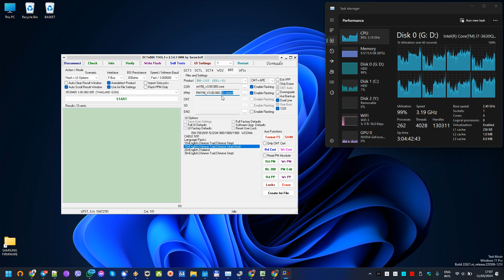Nokia N91-5 N91-6 RM-158 download firmware 3.00.060 compatible with N91 4Gb and 8Gb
Archive Contents:
RM158_0538603_3.00.060_005.dcp
RM158_0538603_3.00.060_005.vpl
RM158_0538603_3.00.060_005_signature.bin
RM158_0539464_3.00.060_005.dcp
RM158_0539464_3.00.060_005.vpl
RM158_0539464_3.00.060_005_signature.bin
RM158_0539465_3.00.060_005.dcp
RM158_0539465_3.00.060_005.vpl
RM158_0539465_3.00.060_005_signature.bin
rm158_v3.00.060.core
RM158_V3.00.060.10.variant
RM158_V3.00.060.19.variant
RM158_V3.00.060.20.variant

Language Packs:
01 - English, French, German, Italian, Spanish, Portuguese
02 - English, French, Turkish, German, Dutch
03 - English, Finnish, Swedish, Norway, Islandic, Danish
04 - English, German, Estonian, Russian, Lativian, Lithuanian
05 - English, German, Russian, Bulgarian, Romanian, Ukrainian
06 - English, German, Hungarian, Slovak, Czech, Poland
07 - English, German, Croatian, Serbian, Greek
08 - English, Arabic, French, German, Spanish
09 - English, Romanian, Hebrew, Arabic, Russian, Spanish
10 - English, Chinese Trad, Chinese Simpl
11 - English, Simpl Chinese
12 - English, Trad Chinise
13 - English, Simpl Chinese
14 - English, Simpl Chinese, Trad Chinese
15 - English, Filipino, Bah Indonisia, Bah Malasia
16 - English, Thailand
17 - English, Filipino, Bah Indonisia, Bah Malasia
19 - English, Chinese Trad, Chinese Simpl, Hindi
20 - English, Thailand
30 - English, Vodafone (RM-43)
30 - English, Chinese Trad, Chinese Simpl (RM-158)
33 - English, sweden CV
34 - English, Vodafone UK
35 - English, Vodafone PT
36 - English, Vodafone ES
39 - English, Vodaphone NL
40 - English, Hutchinson 3G AU
41 - English, Vodaphone Germany
43 - English, DTAC Thailand
44 - English, Telnor
46 - English, Smart PH
48 - English, Globe PH
50 - English, 02 UK
52 - English, Ornage RO
55 - English, Optus ZOO AU
56 - English, AIS Thailand
57 - English, Swisscom VF
58 - English, UK CV
59 - English, Vodacom/Vlive South Africa
64 - English, Vodaphone Live
65 - English, Maxis Malasia
66 - English, Czech, Slovakia
67 - English, Celcom CV
68 - English, TIM Italy
71 - English, Elisa Finland
72 - English, France CV
73 - English, South Africa CV
75 - English.02 Germany